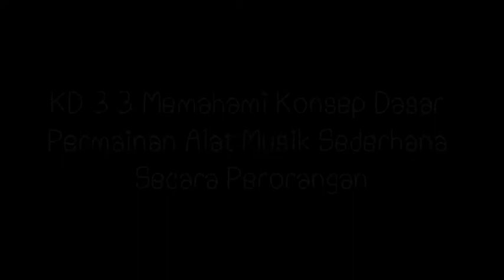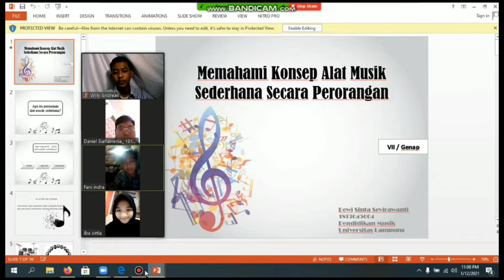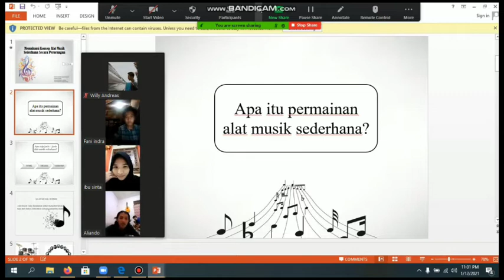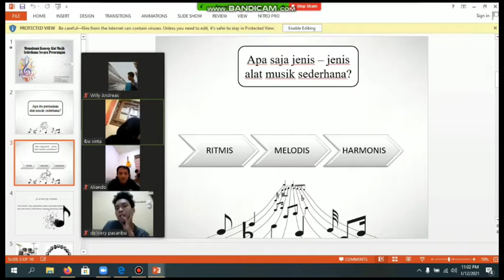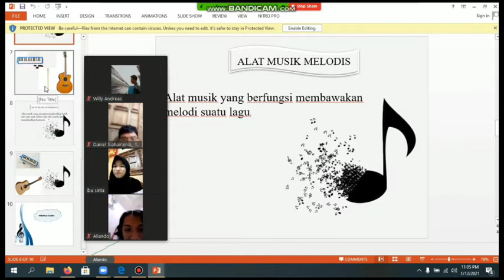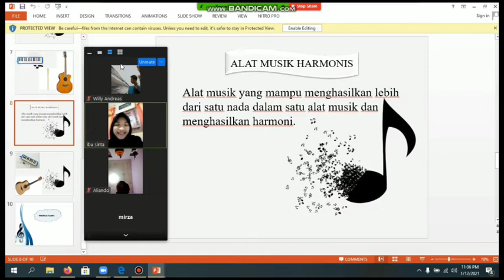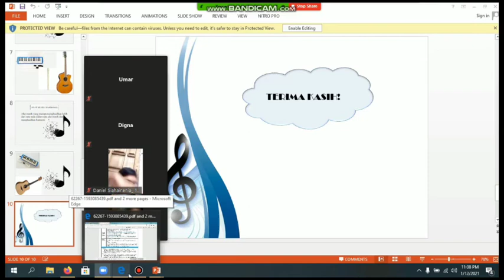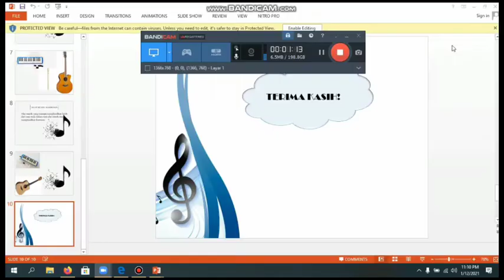Ujian Akhir Semester Microteaching (Dewi Sinta Sevirawanti)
Ujian Akhir Semester Microteaching
KD 3.3 Memahami Konsep Dasar Permainan Alat Musik Sederhana

Nama : Dewi Sinta Sevirawanti
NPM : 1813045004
Dosen Pengampu : Afrizal Yudha Setiawan, M. Pd / Uswatul Hakim, M. Pd